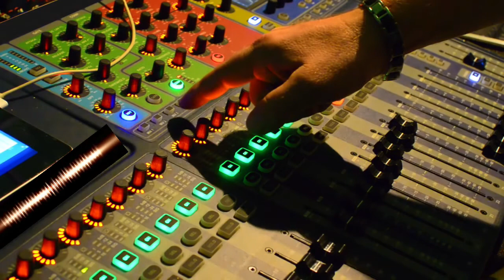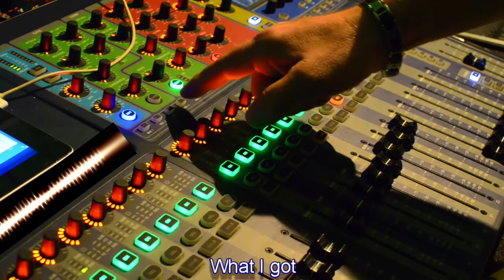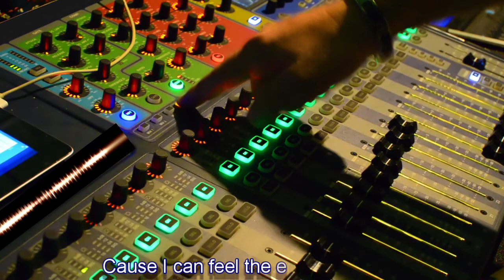|| Feel The Energy ||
ES_Feel The Energy
                                Katnip, Emmi
                                Hopeful, Busy & Frantic
                                Dance